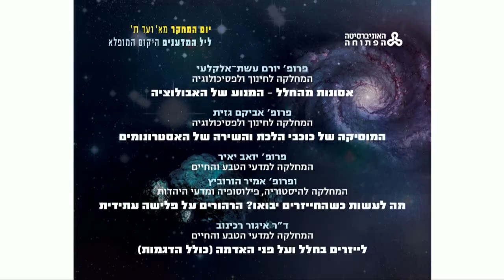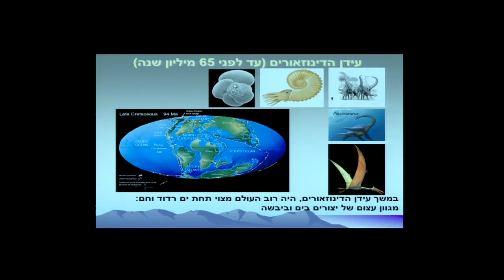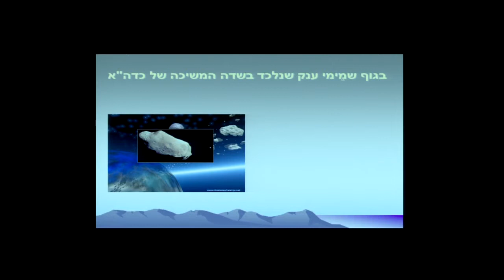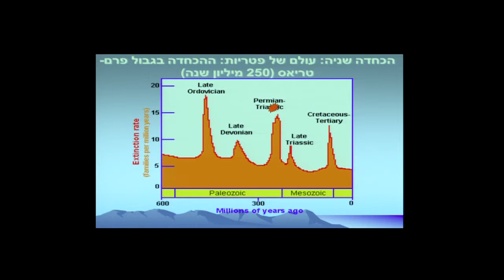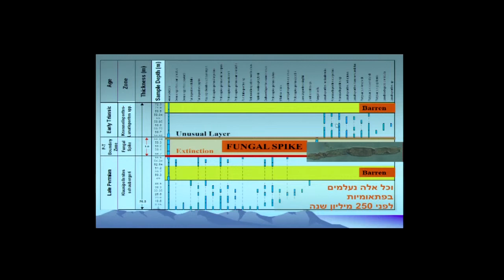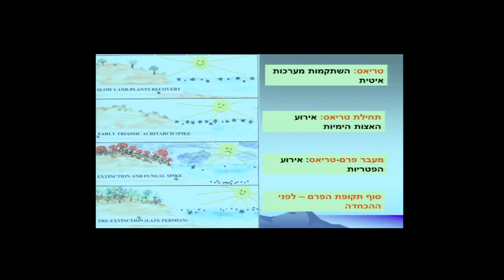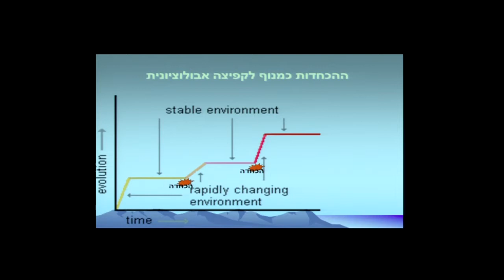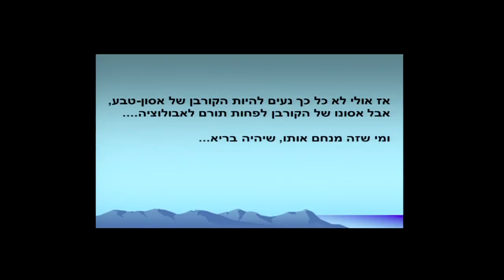פרופ' יורם עשת־אלקלעי:אסונות מהחלל — המנוע של האבולוציה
הרצאתו של פרופ' יורם עשת־אלקלעי, המחלקה לחינוך ולפסיכולוגיה, בנושא "אסונות מהחלל — המנוע של האבולוציה", במסגרת יום המחקר וליל המדענים 12/9/2013 באוניברסיטה הפתוחה.